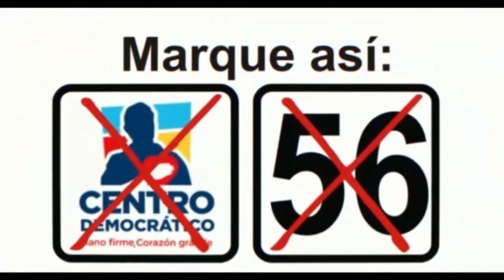LAS 5 NOTICIAS PRINCIPALES DEL DÍA EN ARAUCA